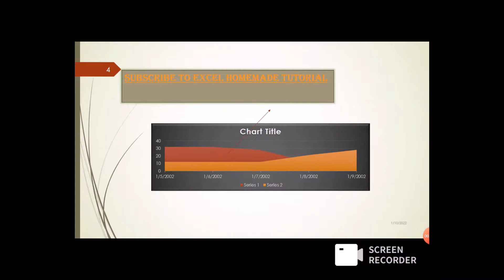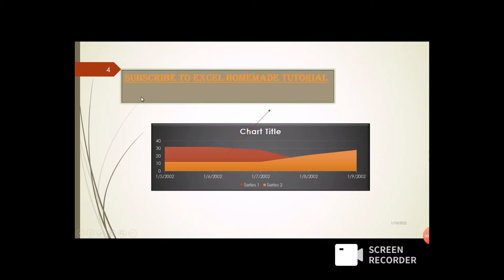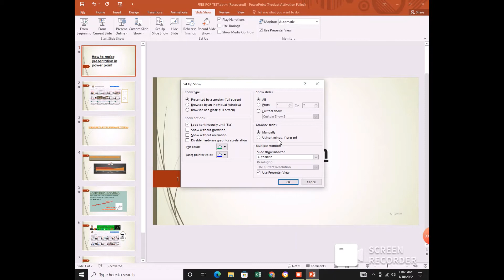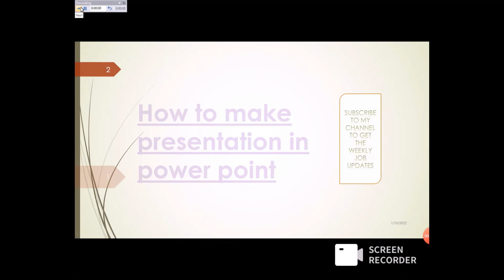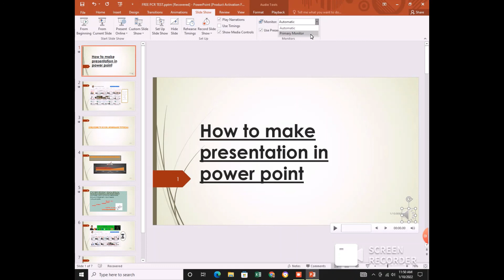Slide show Tab in power point in Hindi ll how to make slide show in power point ll power point 2016